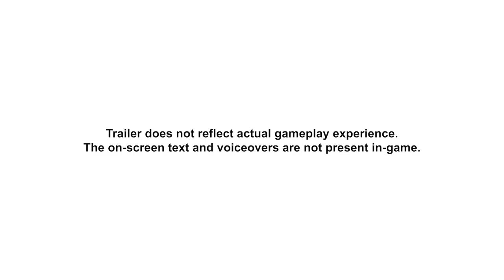Pokémon Scarlet & Pokémon Violet Paldea Region Official Trailer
The new Pokémon Scarlet & Pokémon Violet just dropped! Learn about the brand new Paldea region, where your next Pokémon adventure will take place.